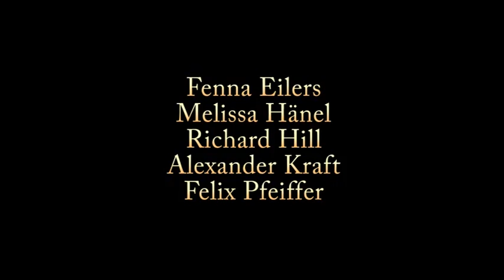Xtes Jubiläum der alten Dame - Outtakes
275 Jahre Georgia Augusta! Die Univisionäre sind losgezogen um erste sensationelle Reaktionen der Studierendenschaft einzufangen.